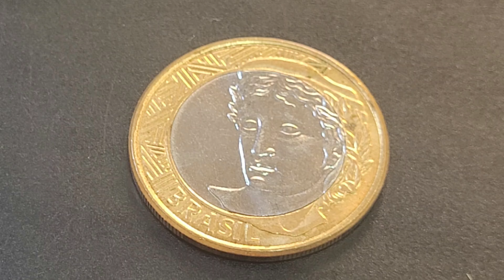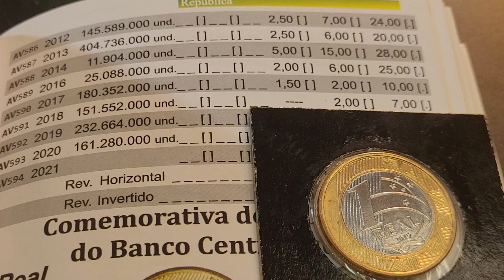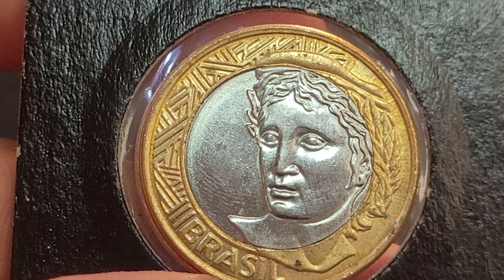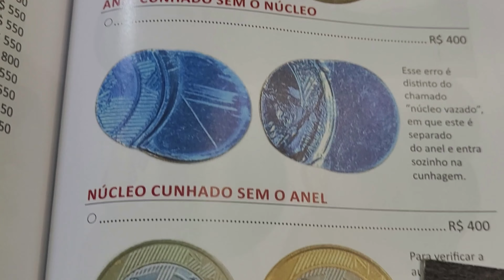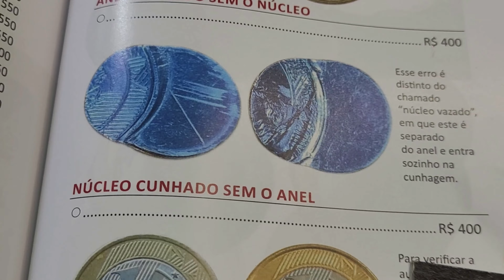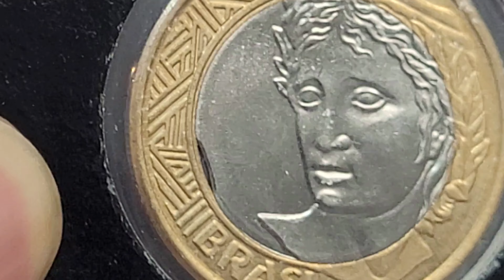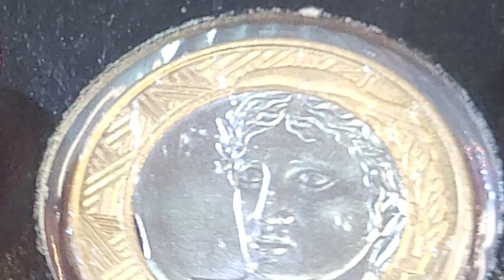BOBEOU PERDEU BRUTAS E VALIOSA MOEDA DO REAL DESCOBERTAS DA NUMISMÁTICA POCURADA POR COLECIONADORES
O VÍDEO BOBEOU PERDEU BRUTAS E VALIOSA MOEDA DO REAL DESCOBERTAS DA NUMISMÁTICA POCURADA POR COLECIONADORES apresenta amoeda de 1 real 2019 que agregam bons valores para colecionadores de moedas devido ao erro de cunhagem que faz dela ser muito valiosa e procurada por colecionadores. BOBEOU PERDEU BRUTAS E VALIOSA MOEDA DO REAL DESCOBERTAS DA NUMISMÁTICA POCURADA POR COLECIONADORES, vamos apresenta moeda 1 real 2019 com o erro conhecido popularmente como corte em meia lua no núcleo.  Esse defeito de cunhagem que acontece na produção do disco, iremos valores de catálogo e a riqueza de detalhes.

- 4 CÉDULAS 2 REAIS MAIS VALIOSAS E RARAS - 940,OO REAIS  CÉDULA DZ / NOTA DH  / CÉDULA CJ / NOTA FA